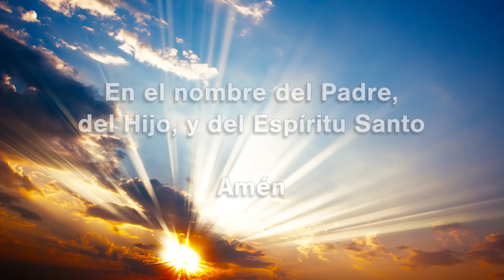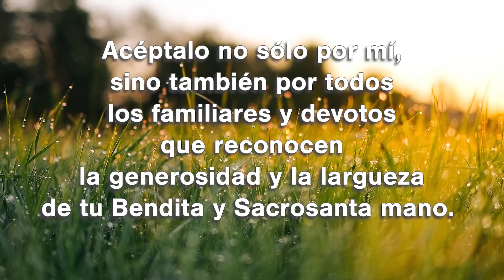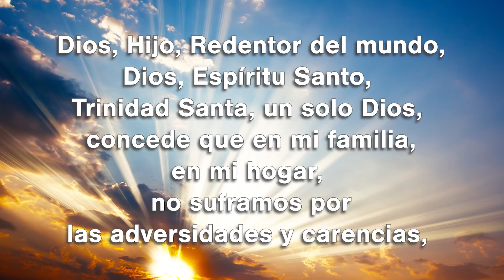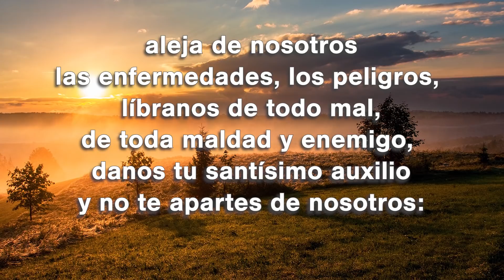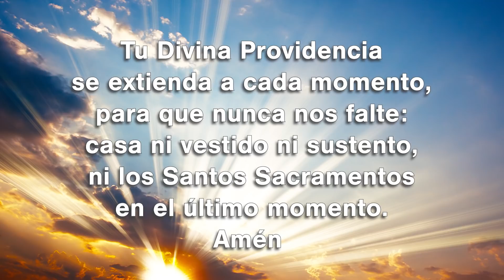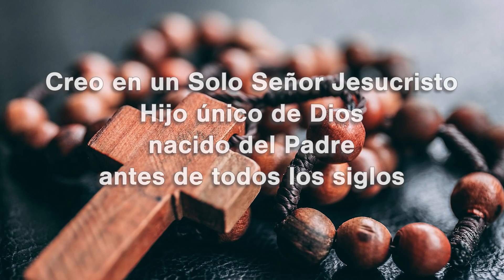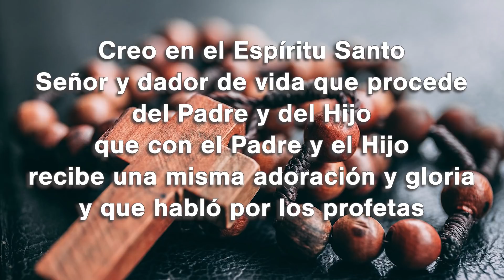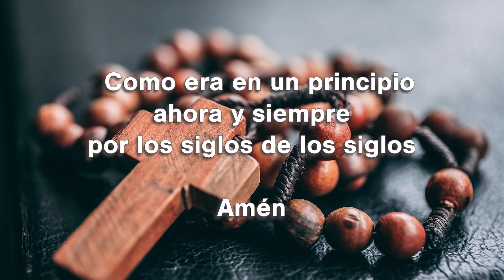ORACION A LA DIVINA PROVIDENCIA 🕊️ PARA PRIMEROS DÍAS DE NOVIEMBRE 🙏🏻 - Oraciones Católicas ⛪